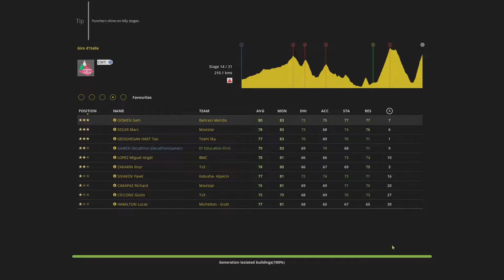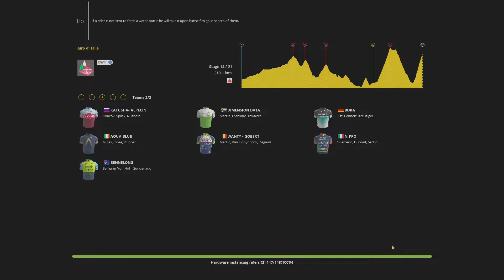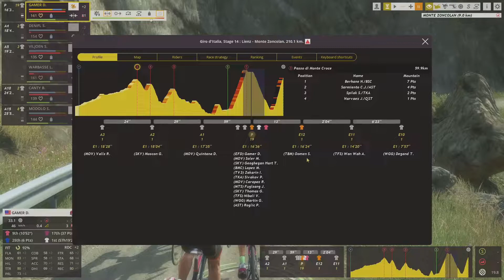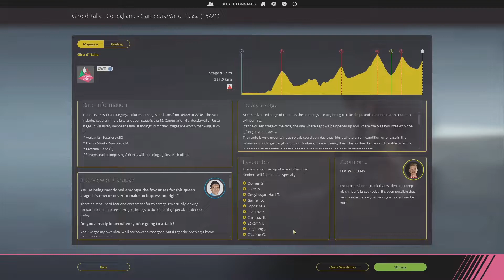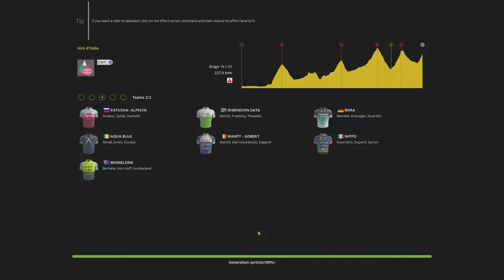Giro d'Italia pt. 4 - Ep 32 - Pro Cyclist - Pro Cycling Manager 2018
I continue the Giro with two decisive mountain stages and a short time trial.  Big breakaways and big moments in this episode.